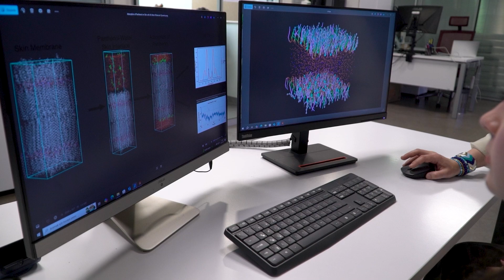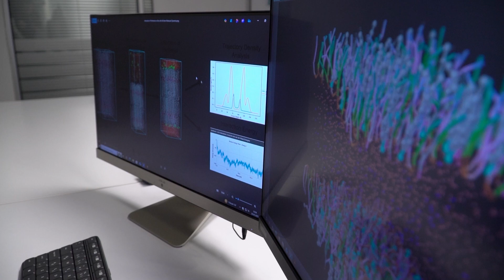In Silico Araştırma Laboratuvarı | Dr. Öğr. Üyesi Nigar Kantarcı Çarşıbaşı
In Silico Araştırma Laboratuvarı Sorumlusu Dr. Öğr. Üyesi Nigar Kantarcı Çarşıbaşı, in silico araştırma laboratuvarını ve önemini anlattı.